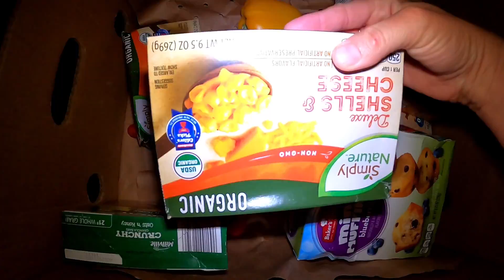A Nice Little Dumpster Dive!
A Nice Little Quickie!

.com/channel/UCZZb...

MAIL
Curbside Junkies